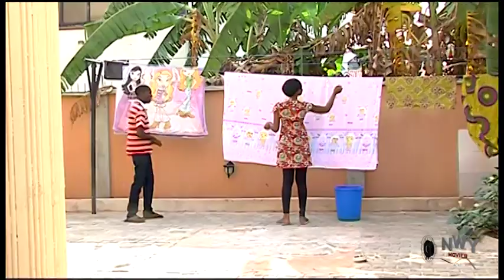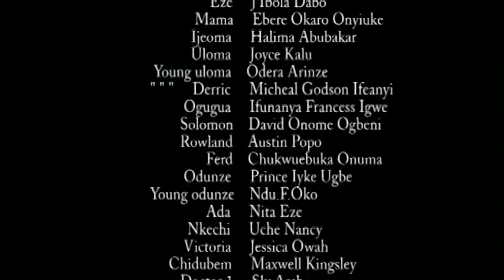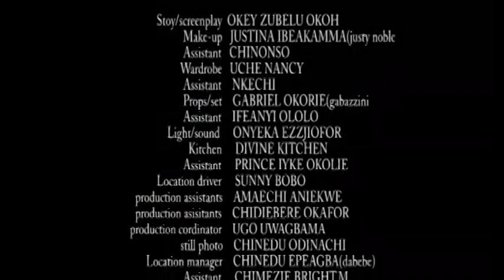Her Wicked Mother Inlaw Accused & Reported Her To The Villagers But God Saved Her Marriage After